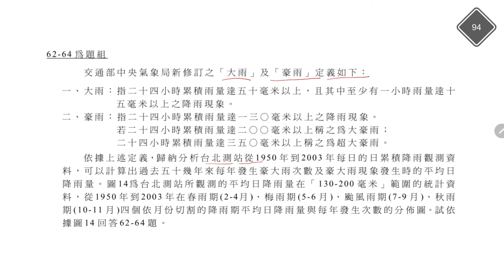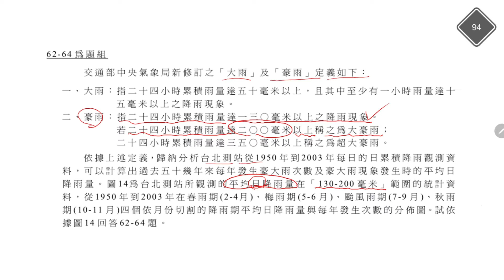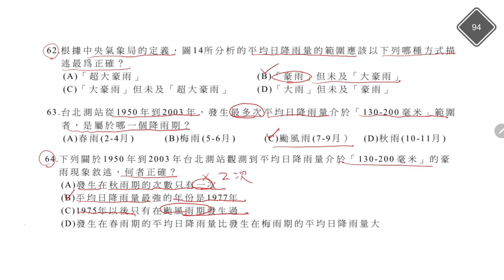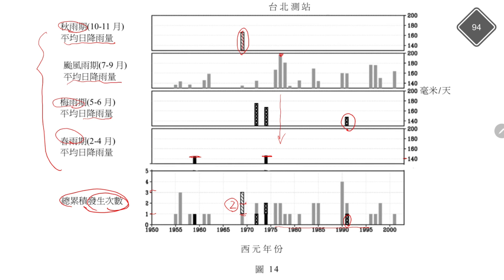學測地科試題解析94-62～64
關於降雨量的圖表閱讀試題，需要細心判讀。